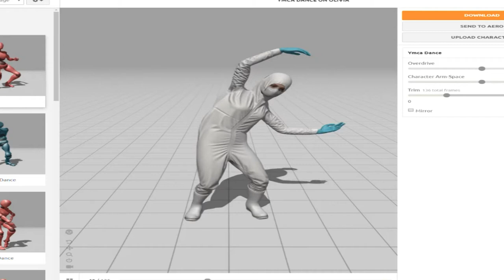...And now for something completely different....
Here's Olivia modeling 2020's sexiest new outfit.